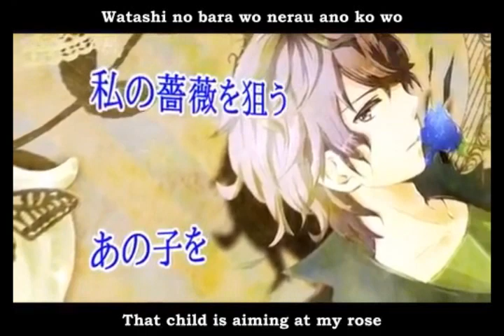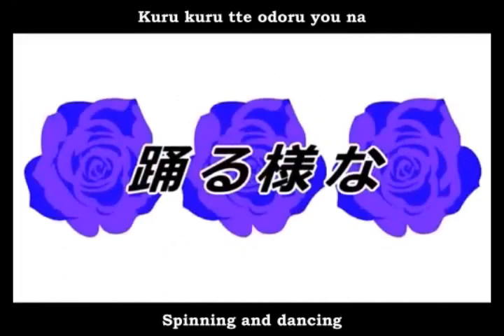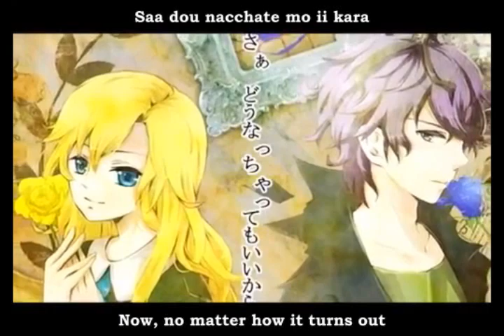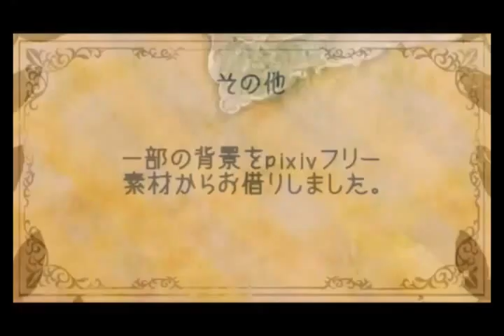【MAD手描きIb x UTAU】Eh? Ah, Sou [Eng subs] 【Catia-Trina-Takara】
Okay so i tried to make the voices of the Utaus match my head cannon voice of Ib, Mary, and Gary...
Ust by Missy
Catia is my Utau ( singing Mary's part )
Takara is tru0001 Utau ( singing Garry's part )
Trina is Liviloveme Utau ( singing Ib's part )
original song sung by Miku Hatsune